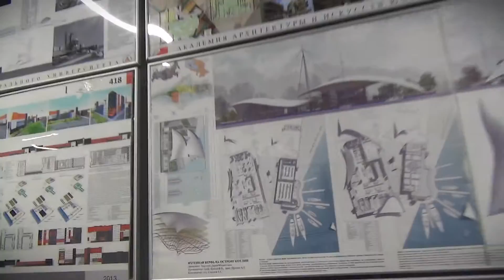СПБ АРХИД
2016